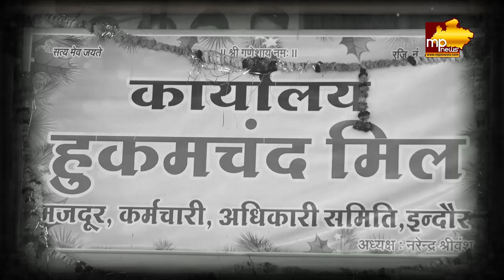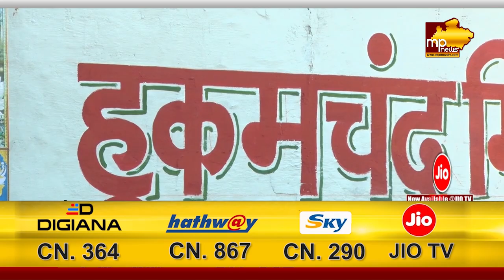जवानी से बुढ़ापे तक मिल मजदूरों का संघर्ष, PM और CM के साथ मनेगा हर्ष! MP News Indore